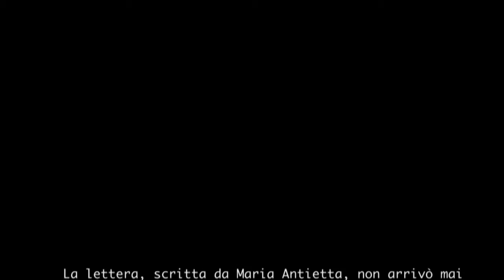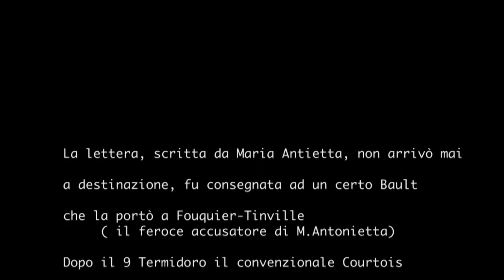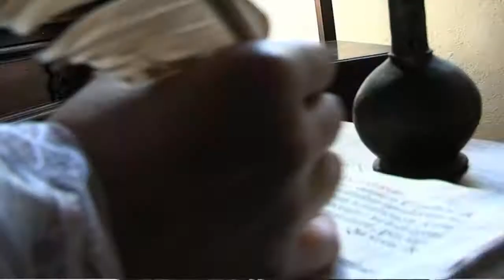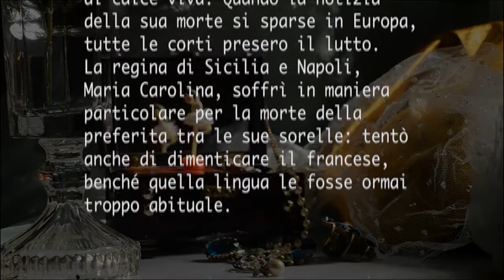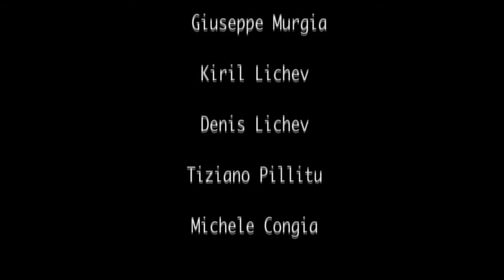TIZIANO PILLITU Maria Antonietta D'Asburgo "LA LETTERA"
Alla fine del processo la Regina sperava di essere estradata nella sua natia Austria, ma la successiva lettura di sentenza di morte infranse ogni sua speranza. Era sicura di non aver commesso i crimini dei quali era stata accusata, poiché aveva solo cercato di salvare la monarchia come l'aveva sempre concepita, ma ciò era considerato alto tradimento per la repubblica francese. Tuttavia, il suo era chiaramente un processo farsa, visto che il verdetto era già stato deciso in precedenza e la giuria la condannò all'unanimità alla pena di morte. Maria Antonietta ascoltò la sentenza senza proferire parola.
Le vennero date le cose necessarie per scrivere il proprio testamento, una lettera rivolta a Madame Elisabetta, ai suoi figli e a tutti coloro che ha amato:
«È a voi cara sorella che scrivo per l'ultima volta, sono stata condannata a una morte terribile destinata solo ai criminali, andrò a raggiungere vostro fratello, come lui innocente. La cosa che mi rattrista è quella di lasciare i miei figli, sapevate che vivevo solo per loro, che mio figlio non dimentichi le ultime parole di suo padre e che non cerchi di vendicare la nostra morte. Avevo degli amici; il solo pensiero di separarmi da loro mi spezza il cuore conserverò il vostro ricordo fino all'ultimo. Vi abbraccio con tutto il cuore cosi come abbraccio i miei cari adorati figli; mio Dio quanto è straziante doverli lasciare per sempre. Addio, addio».

Un ringraziamento particolare a chi ha concesso le riprese del corto nelle loro strutture.
Grazie al conservatore del castello monumentale Eleonora D'Arborea di Sanluri Manuel Villa Santa, e al Comune di Mandas per la gentile concessione dell'ex Convento San Francesco.